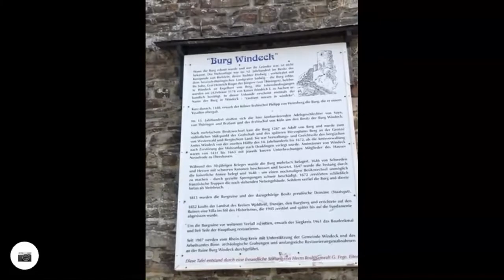Radtour zur Burg Windeck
Diese Radtour dauerte über 6 Std. und ging an der Sieg entlang über Siegburg, Hennef, Merten, Eitdorf, Herchen nach Altwindeck zur Burg Windeck.